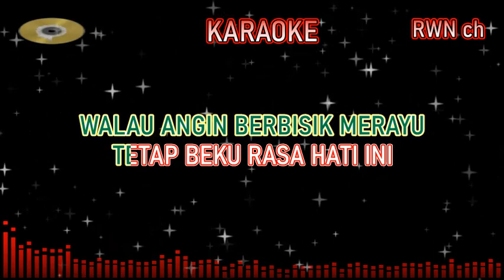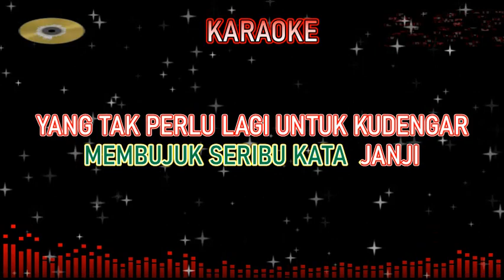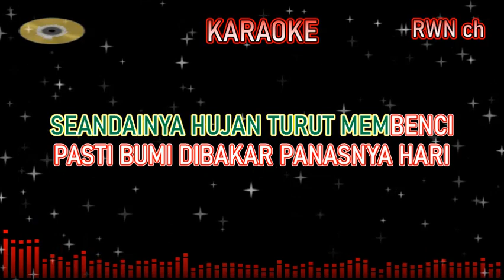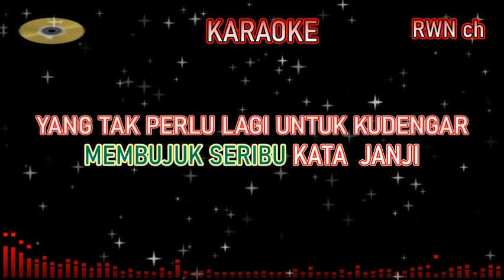JANJI KELABU-JANE SUSAN karaoke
JANJI KELABU

BAGAIKAN KABUT DI BUKIT BEKU
SEAKAN MEMBALUTI DINGINNYA HATI
WALAU ANGIN BERBISIK MERAYU
TETAP BEKU RASA HATI INI

SEANDAINYA HUJAN TURUT MEMBENCI
PASTI BUMI DIBAKAR PANASNYA HARI
BILA HATI TERSAYAT JANJI KELABU
PUDAR HARAPAN DATANG MALU

JANGANLAH ENGKAU MENCOBA HATI INI
MEMBUJUK SERIBU KATA  JANJI
YANG TAK PERLU LAGI UNTUK KUDENGAR
KINI HATIKU TELAH HANCUR

JANGAN OH.. JANGAN
LAGI KAU DEKAT PADA DIRIKU

JANGAN OH.. JANGAN